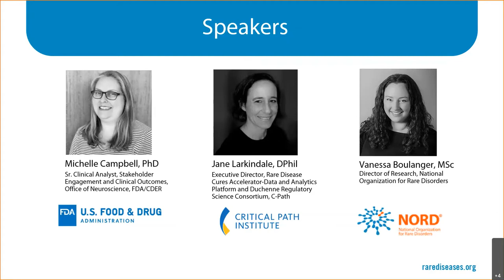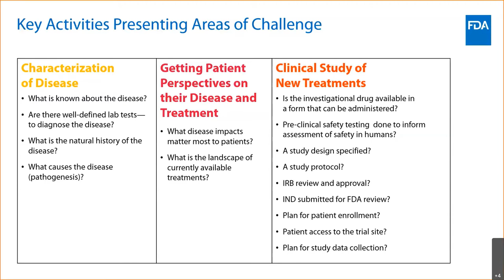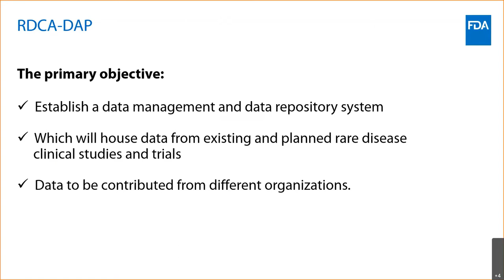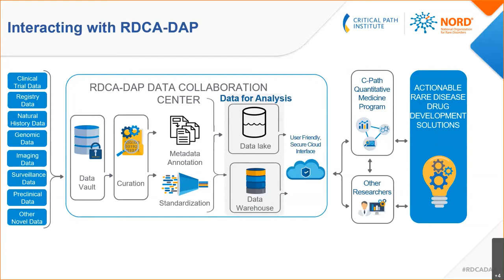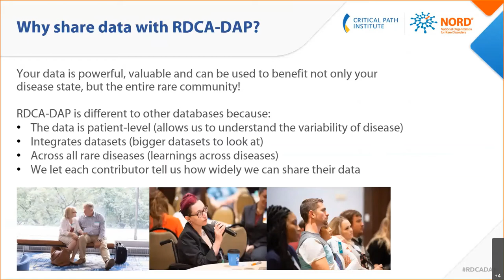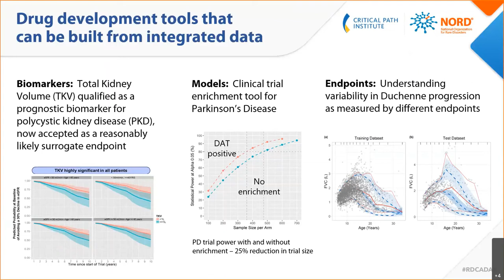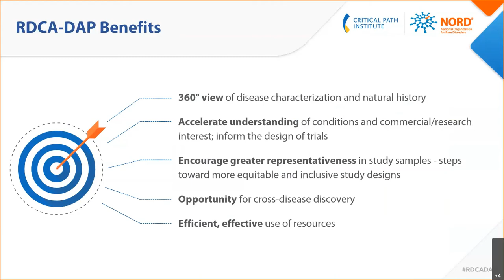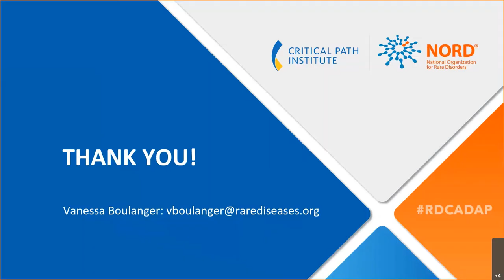Accelerating Drug Development for Rare Diseases through Data Sharing and Analysis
Despite increasing numbers of drug targets and technologies, rare disease drug development is frequently slowed by the low numbers of patients and the lack of comprehensive quantitative characterization of diseases. Tucson's Critical Path Institute (C-Path), along with the National Organization of Rare Disorders (NORD) and the FDA, have developed an integrated database and analytics hub called the Rare Disease Cures Accelerator-Data and Analytics Platform (RDCA-DAP) to help accelerate clinical development, make it less expensive, and encourage new companies to develop treatments for rare diseases.

Presenters:
Jane Larkindale, D.Phil. Critical Path Institute, Executive Director Rare Disease Cures Accelerator-Data and Analytics Platform; Duchenne Regulatory Science Consortium
Vanessa Boulanger, MSc, National Organization for Rare Disorders, Director of Research Programs
Michelle Campbell, PhD, U.S. Food and Drug Administration, Sr. Clinical Analyst for Stakeholder Engagement and Clinical Outcomes, Division of Neurology Products